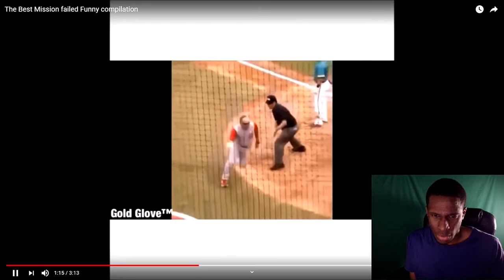MISSION FAILED MEME REACTION